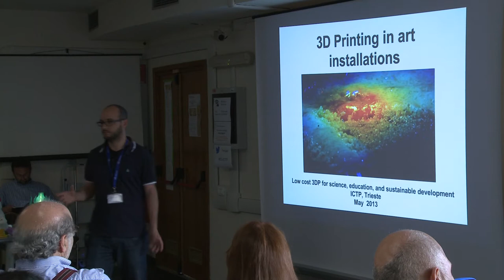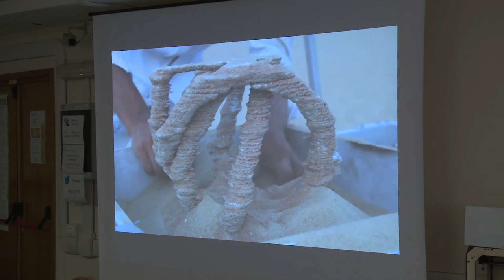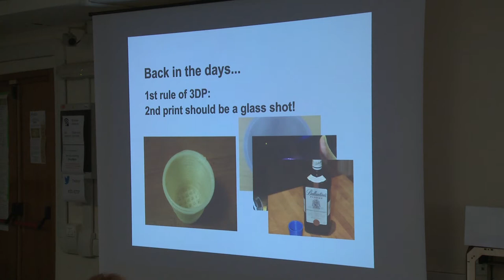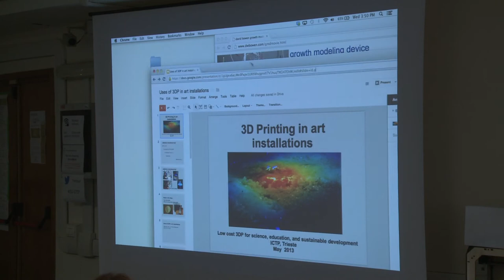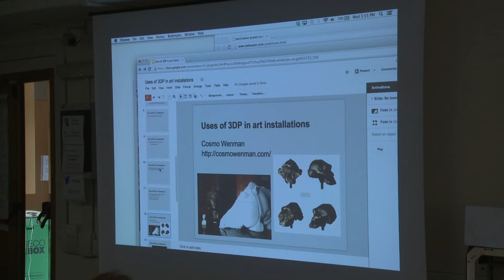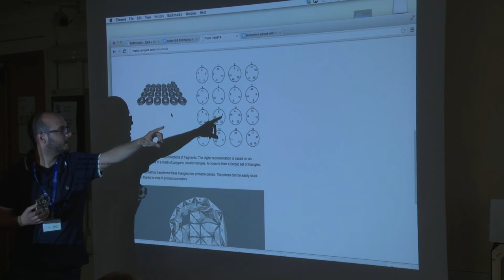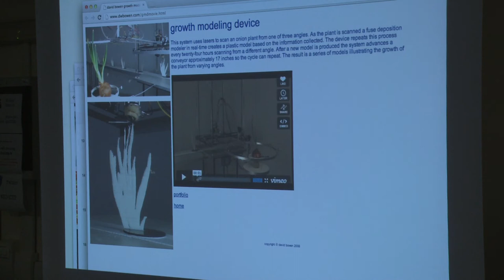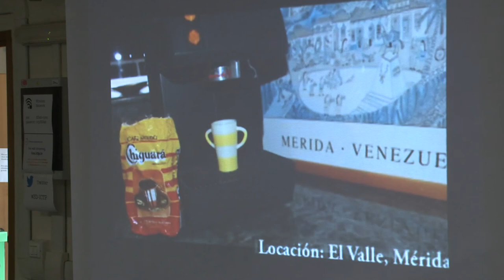3D-printing in art installations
6—8 May 2013

3D-printing in art installations
D. Pietrosemoli (MediaLab Prado, Spain)